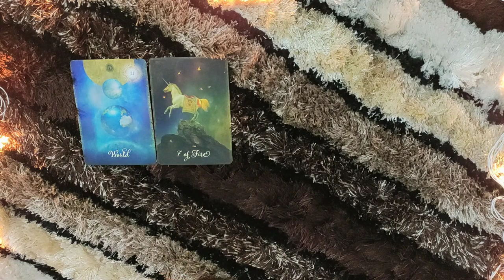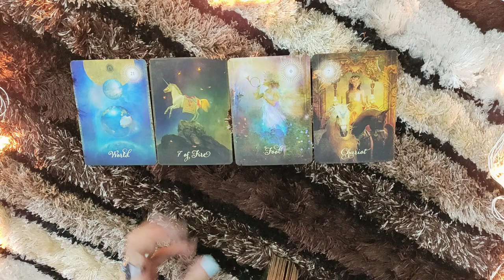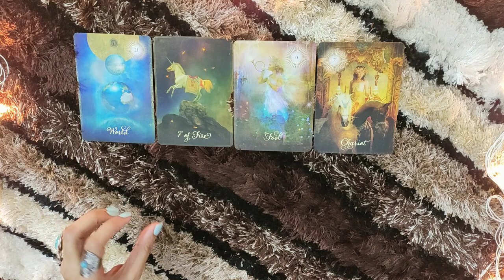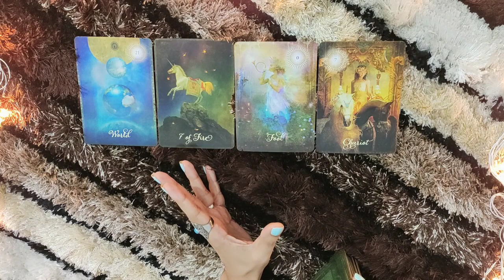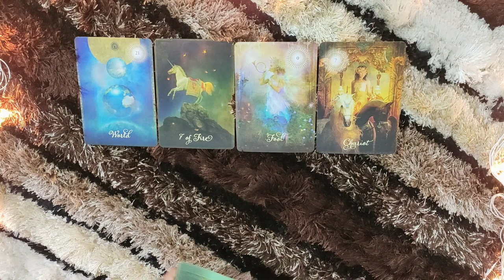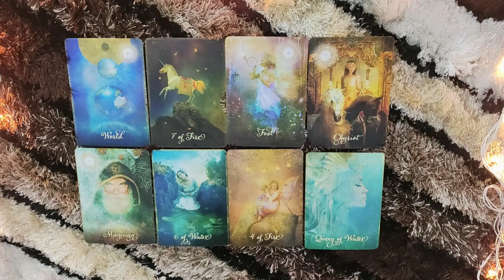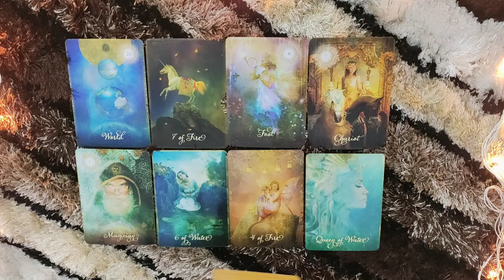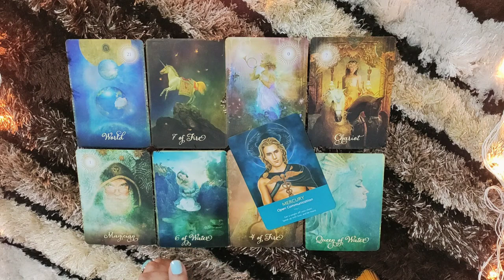*ARIES- YOU'LL FIND THIS HARD TO TRUST* 9-15 JULY LOVE READING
This is the reading for ARIES people from 9-15 july. I hope you enjoy.

PERSONAL READINGS

ttps://youtu.be/aHP__Rdn26M

tps://youtu.be/N_KdLi15e1U